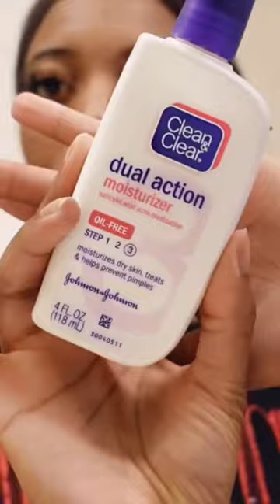GRWM: My Night Time Skincare Routine